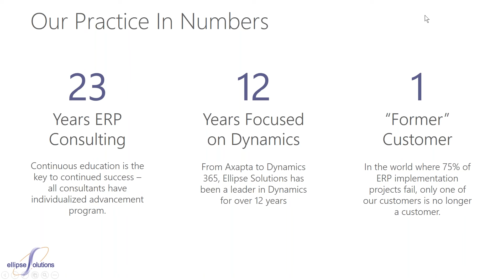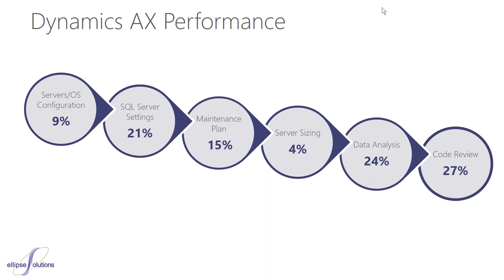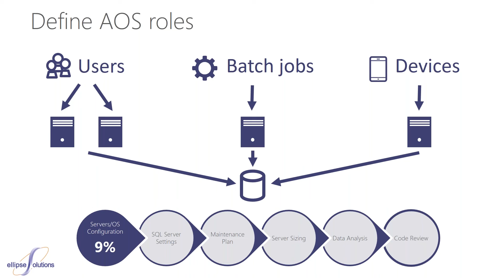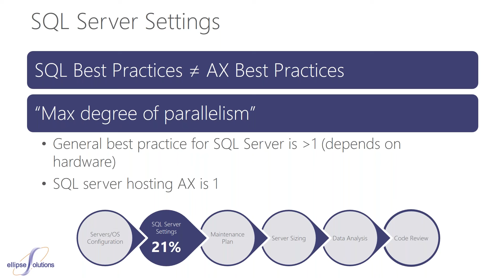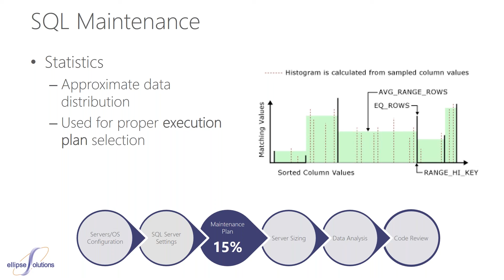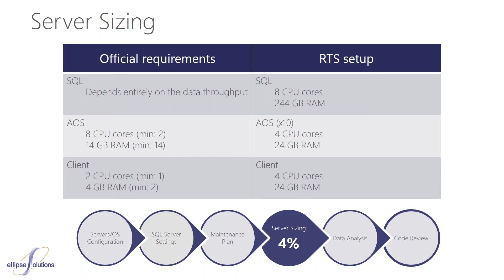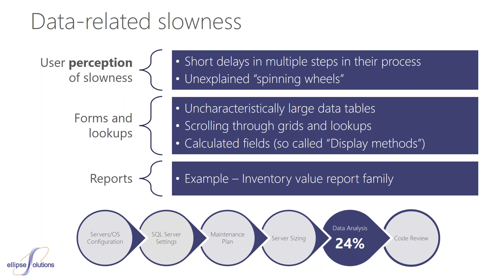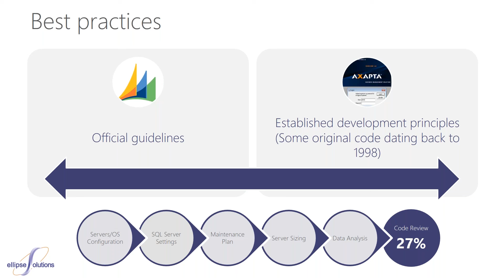Dynamics AX: Resolving Performance Challenges